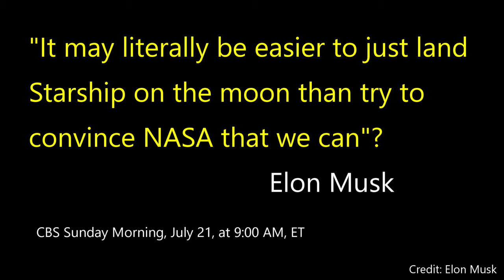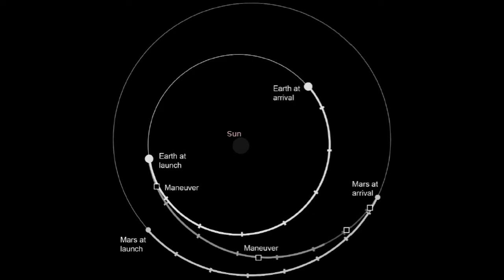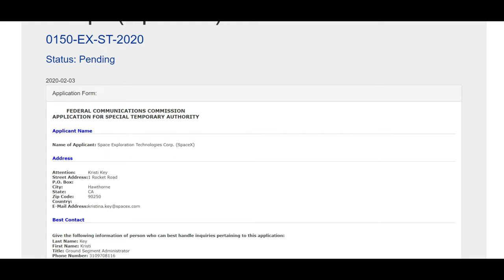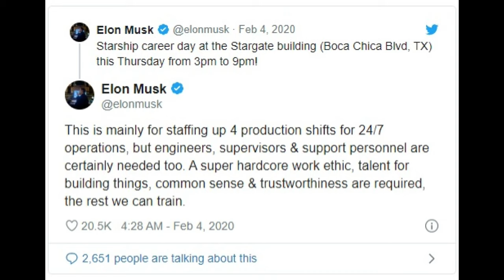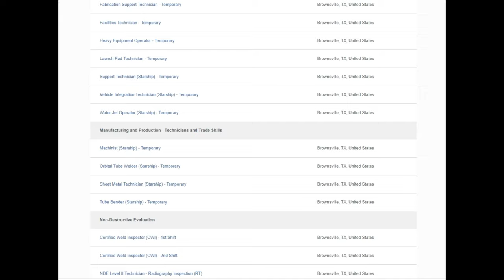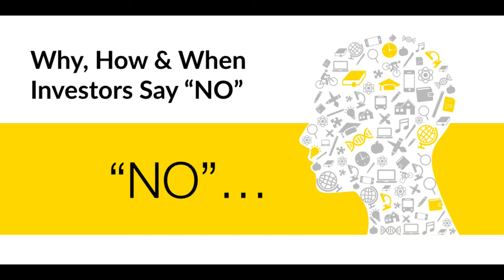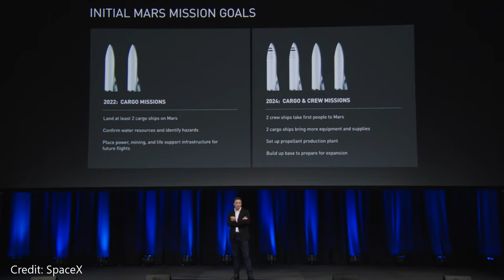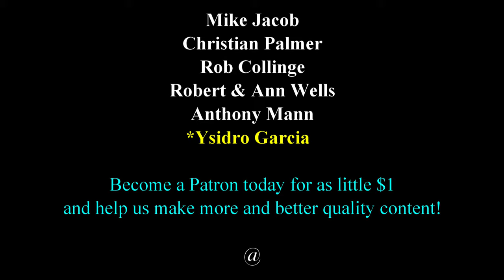Elon Musk SpaceX Starship - To Launch to Mars This Year! (2020) Special Report!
Elon Musk SpaceX Starship - Special Report Starship To Launch to Mars This Year! (2020)

Current Patrons:
Thank you to my Patrons!
Mike Jacob
Christian Palmer
Rob Collinge
S Iqbal Hosain
Robert and Ann Wells
*Ysidro Garcia (New)

My Equipment

Software
Powerdirector 18
Streamlabs OBS
GIMP 2.10.14
Blender

Wants to Thank:
SpaceX
NASA

A VERY SPECIAL THANKS TO:
Elon Musk

Video and photo credit to:
SpaceX
Labpadre
Boca Chica Gal
NASA

(Periodically a Special Episode)
One Coming Soon!